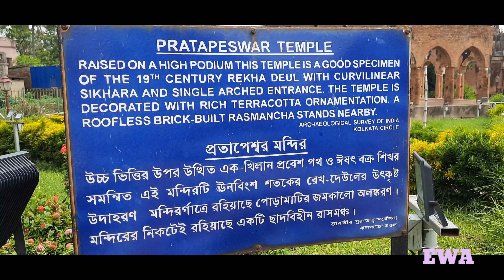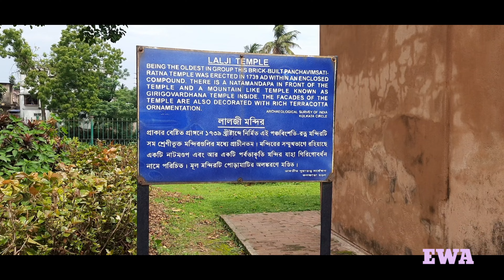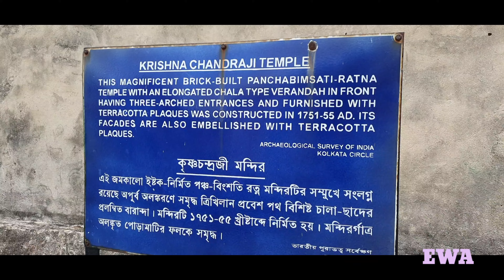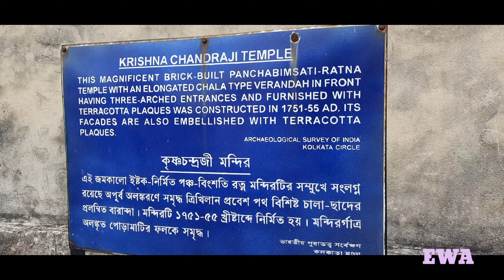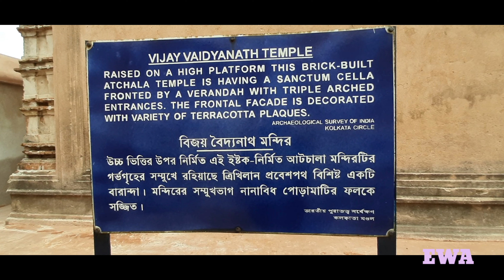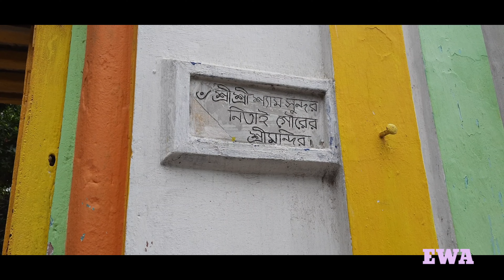Kalna Tour||Weekend Destination || One day Tour Near Kolkata || ১০৮ শিবমন্দির সহ সকল দর্শনীয় জায়গা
কালনা পশ্চিমবঙ্গের পূর্ব বর্ধমান জেলার একটি পৌর অঞ্চল তথা জেলার কালনা মহকুমার সদর। ভাগীরথীর পশ্চিম তীরে অবস্থিত এই শহরটি অম্বিকা কালনা নামে জনপ্রিয়। পঞ্চদশ-ষোড়শ শতকে এই স্থানটি উল্লিখিত হয়েছে আম্বুয়া বা অম্বুয়া মুলুক নামে। স্থানীয় দেবী অম্বিকার নামানুসারেই শহরের এই নামকরণ। জেলাসদর বর্ধমান শহরের থেকে প্রায় ৬০ কিলোমিটার দূরে অবস্থিত কালনায় একাধিক দর্শনীয় স্থান রয়েছে। এগুলির মধ্যে উল্লেখযোগ্য হল কালনার রাজবাড়ি, প্রতাপেশ্বর মন্দির, কৃষ্ণচন্দ্রজী মন্দির, লালজি মন্দির ও ১০৮ শিবমন্দির। ঐশ্বর্যপূর্ণ পোড়ামাটির মন্দির দ্বারা সমৃদ্ধ অম্বিকা কালনাকে আসলে “মন্দিরের শহর” বলা হয়। ও দ্রাঘিমাংশে কালনা শহর অবস্থিত তা হল ]। সমুদ্রপৃষ্ঠ থেকে এই অঞ্চলের গড় উচ্চতা ১১ মিটার বা ৩৬ ফুট।

রেল ও সড়কপথে কালনায় যাবার সুব্যবস্থা আছে। রেলপথে হাওড়া থেকে কাটোয়া পর্যন্ত প্রসারিত একটি লুপ লাইনের দ্বারা কালনা সংযুক্ত। হাওড়া থেকে ৮১ কিলোমিটার দূরে অবস্থিত অম্বিকা কালনা স্টেশনটি এই শহরের প্রধান রেলওয়ে স্টেশন। বেশ কয়েকটি লোকাল ও এক্সপ্রেস ট্রেন অম্বিকা কালনার উপর দিয়ে যায় এবং সেগুলির প্রায় প্রতিটিই এই স্টেশনে থামে। সড়ক পথে ব্যান্ডেল, পাণ্ডুয়া, বৈঁচি, মেমারি ও বর্ধমান থেকে এই শহরে যাওয়া যায়। কালনার শহরের পাশ দিয়ে পশ্চিমবঙ্গের ৬ নম্বর রাজ্য মহাসড়ক চলেগেছে।

বর্ধমান জেলার অংশ কালনা শহরটি নদিয়া ও হুগলি জেলার সীমানার খুব কাছাকাছি অবস্থান করছে। বিখ্যাত তীর্থস্থান নবদ্বীপ ও মায়াপুর কালনার খুব কাছেই অবস্থিত।

ভাগীরথী, অজয় ও দামোদর নদের মধ্যবর্তী কৃষিসমৃদ্ধ পলল সমভূমিতে কালনার অবস্থান।এই অঞ্চলের তাপমাত্রা শীতকালে ১৭°-১৮° ও গ্রীষ্মকালে ৩০°-৩২°-এর কাছাকাছি থাকে।
প্রতি বছর বৈশাখ মাসের শেষ শনিবারে দেবী ভবানীর মন্দিরে বিশেষ পূজা আয়োজিত হয়। এই প্রথাটিকে জনপ্রিয়তা দিয়েছিলেন ভবা পাগলা নামক জনৈক সাধু। দেবী ভবানী মন্দিরের কাছেই শ্রীগৌরাঙ্গ মন্দির। এখানে রক্ষিত আছে চৈতন্যদেবের পাণ্ডুলিপি ও ব্যবহৃত সামগ্রী। আর একটি দ্রষ্টব্য স্থান হল সিদ্ধেশ্বরী মন্দির। এটিই দেবী অম্বিকার মন্দির, যাঁর নামে কালনা শহর অম্বিকা কালনা নামে পরিচিত।

কালনা শহরের অন্যতম গুরুত্বপূর্ণ পর্যটন আকর্ষণ হল ১০৮ শিবমন্দির। ১৮০৯ সালে মহারাজ তেজচন্দ্র বাহাদুর এই ইঁটের তৈরি আটচালা মন্দিরগুলি নির্মাণ করেন। মন্দিরগুলি দুটি বৃত্তের আকারে বিন্যস্ত। একটি বৃত্তে ৭৪টি ও অপর বৃত্তে ৩৪টি মন্দির অবস্থান করছে। প্রথমোক্ত বৃত্তের মন্দিরগুলিতে প্রতিষ্ঠিত শিবলিঙ্গগুলি শ্বেত অথবা কষ্টিপাথরে ; কিন্তু শেষোক্ত বৃত্তের মন্দিরগুলিতে প্রতিষ্ঠিত শিবলিঙ্গগুলি কেবলমাত্র শ্বেত পাথরেই নির্মিত। মন্দিরের সুপরিকল্পিত নকশার কারণে সবকটি শিবলিঙ্গই মন্দির-চত্বরের কেন্দ্র থেকে দেখা যায়। সম্ভবত জপমালার প্রতীক হিসেবে মন্দিরগুলি উপস্থাপিত হয়েছে।

১৭৫১-৫২ সালে প্রতিষ্ঠিত ২৫টি চূড়বিশিষ্ট কৃষ্ণচন্দ্রজী মন্দির কালনার অপর জনপ্রিয় দ্রষ্টব্য। এই জমকালো ইঁটের তৈরি পঞ্চ-বিংশতি রত্ন মন্দিরটির সামনে সংলগ্ন রয়েছে অপূর্ব অলঙ্করণে সমৃদ্ধ ত্রিখিলান প্রবেশ পথ বিশিষ্ট ঢালা ছাদের প্রলম্বিত বারান্দা। মন্দিরের গা অলঙ্কৃত মহাকাব্য ও পুরাণের বিভিন্ন দৃশ্যসম্বলিত পোড়ামাটির ফলকে সমৃদ্ধ। এছাড়াও ১৭৩৯ সালে প্রতিষ্ঠিত ২৫টি চূড়াবিশিষ্ট অপর মন্দির লালজি মন্দির এবং ১৮৪৯ সালে প্রতিষ্ঠিত রেখ দেউলের নিদর্শন প্রতাপেশ্বর মন্দিরও উল্লেখযোগ্য।

মাইজির বাড়ি প্রতিষ্ঠিত হয় ১৭৫২ সালে। এই বাড়িতেই প্রতিষ্ঠিত শ্যামচাঁদ রাধারানি মন্দির। এ বাড়ির ঐতিহ্য তিনশো বছরেরও বেশি পুরনো। আজও দোল পূর্ণিমা, রথযাত্রা, ঝুলন পূর্ণিমা, অন্নকূট ও রাস বিপুল উৎসাহ উদ্দীপনায় পালিত হয় এখানে। এই উপলক্ষে এখানে উপস্থিতও হন বর্ণ, ধর্ম, জাতি নির্বিশেষে সমাজের সকল স্তরের মানুষ।

প্রজাপতি বাড়িও বিশেষ পরিচিত। এই দর্শনীয় বিরাট বাড়িটির বৈশিষ্ট্য একটি বিরাটাকার প্রজাপতি প্রতীক। অপূর্ব বন্দ্যোপাধ্যায় ১৯৪৭ সালে এই বাড়িতে কালীপূজার সূচনা করেন।

লালজি মন্দিরসম্পাদনা

প্রাকার বেষ্টিত প্রাঙ্গনে ১৭৩৯ খ্রিষ্টাব্দে নির্মিত এই পঞ্চবিংশতি-রত্ন লালজি মন্দির সম শ্রেণীভুক্ত মন্দিরগুলির মধ্যে প্রাচীনতম। মন্দিরের সামনে রয়েছে একটি নাটমণ্ডপ এবং আর একটি পর্বতাকৃতি মন্দির যা গিরিগোবর্ধন নামে পরিচিত। মূল মন্দিরটি পোড়ামাটির অলঙ্করণে মণ্ডিত। এই ছবিতে কিছু
 পোড়ামাটির কাজের নমুনা দেখা যাচ্ছে। অন্যদিকে উঁচু ভিত্তির উপর উত্থিত এক খিলান প্রবেশ পথ ও ঈষৎ বক্র শিখর সমন্বিত প্রতাপেশ্বর মন্দিরটি ঊনবিংশ শতকের রেখ দেউলের একটি উৎকৃষ্ট উদাহরণ। মন্দিরের গায়ে রয়েছে পোড়ামাটির জমকালো অলঙ্করণ। মন্দিরের কাছেই রয়েছে একটি ছাদবিহীন রাসমঞ্চ।

২০২০ তে ভারতীয় ডাকবিভাগ ওডিশা, ছত্তিশগড়, উত্তরপ্রদেশ ও বাঁকুড়ার সেরা সাতটি টেরাকোটা মন্দির বেছে নিয়েছিল, যার মধ্যে জায়গা করে নিয়েছিল এই লালজি মন্দিরও।
Copied from Wikipedia
Uttarpara to kalna tkz up and down 40
Toto cost £300
Makha Sandesh cost £220 per kilo
Toto driver name Bappa babu
Link of Episode 1 of Kalna